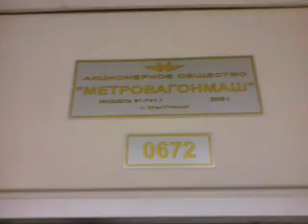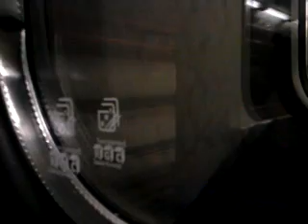Перегон Митино - Киевская